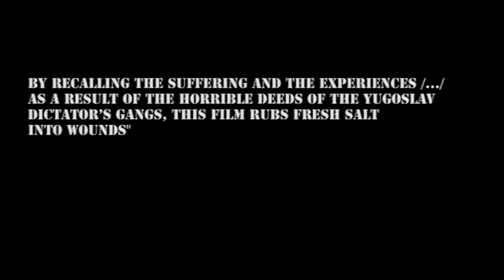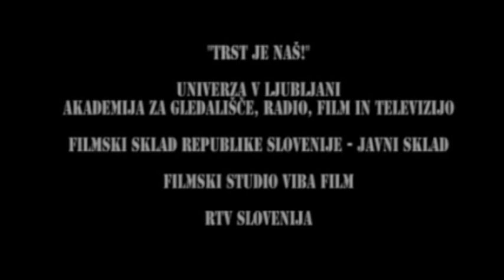"Trieste is ours!" / "Trst je naš!" - ENG trailer for short fiction film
Trailer for short fiction film "Trieste is ours!" by Ziga Virc.
Film was voted finalist in the 37th Annual Academy awards (R) in Honorary Film Competition 2010.

Italian ministry of foreign affairs published personal protest note against this film before ever seeing it on 5th Nov 2009 (film was first screened on 6th Nov):